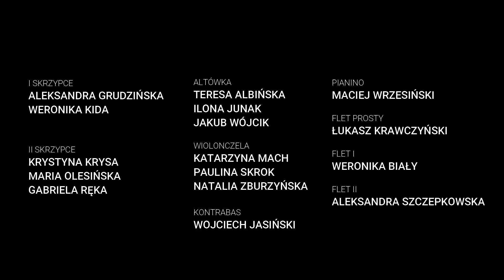FeelHarmonia - Forrest Gump - main theme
Lubelska Orkiestra Muzyki Rozrywkowej "FeelHarmonia" to nowy projekt, który powstał z myślą o muzykach, którzy ukończyli szkoły i/lub uczelnie muzyczne, ale na co dzień nie zajmują się muzyką zawodowo. Łączy ich miłość do muzyki, a także chęć dzielenia się swoją muzyczną pasją.

Projekt powstał z potrzeby stworzenia przestrzeni, gdzie absolwenci szkół muzycznych, których ścieżka kariery ukierunkowała się w stronę inną niż muzyczna, mogliby się spotykać i wspólnie rozwijać swoje talenty.
Warto zaznaczyć, że muzycy orkiestry nigdy wcześniej nie grali w takim składzie, a przez pandemię nie zdążyła się odbyć żadna próba na żywo. Wszystko to powstało z ogromnego zaangażowania każdego z członków oraz chęci do wspólnego muzykowania i dzielenia się tym z innymi. Dla niektórych muzyków udział w tym projekcie jest powrotem do ukochanego instrumentu.

Aranżacja i montaż: Katarzyna Mach